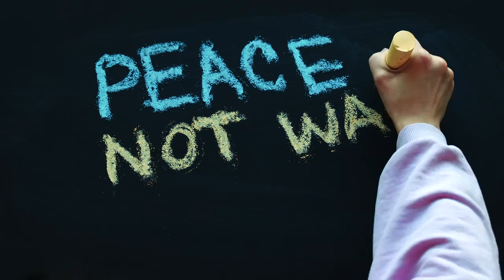El Qvatro - Nadzieja gaśnie